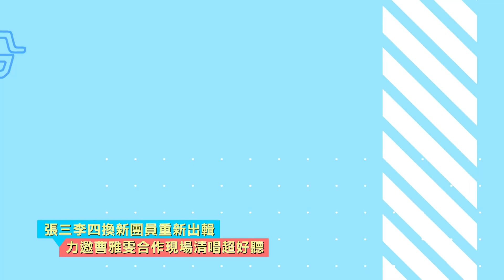張三李四換新團員 力邀曹雅雯合作現場清唱超好聽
⭐⭐⭐加入成為娛民⭐⭐⭐